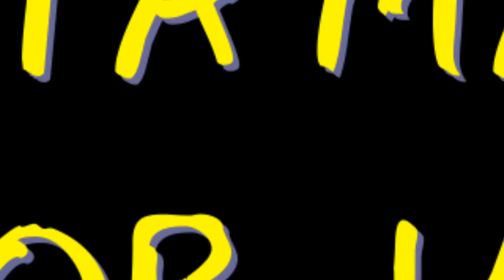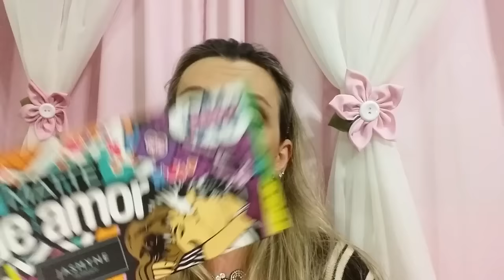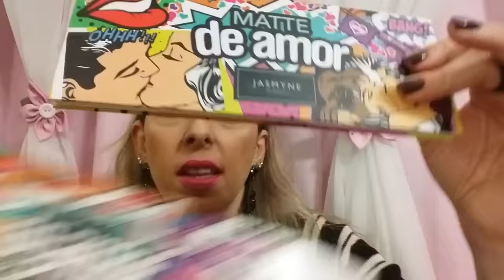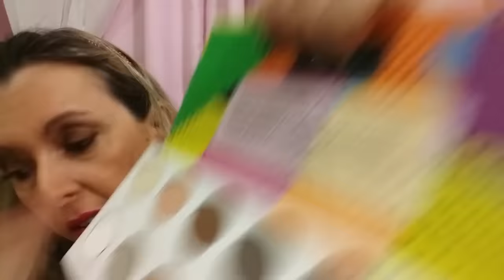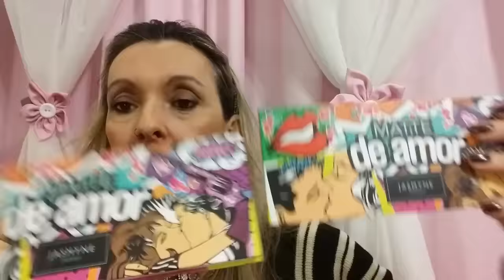RESENHA LANÇAMENTOS DAS PALETAS JASMYNE MATTE DE AMOR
Não deixem de conferir a resenha que fiz dessas paletas muito lindas da Jasmyne que comprei na 25demarço.